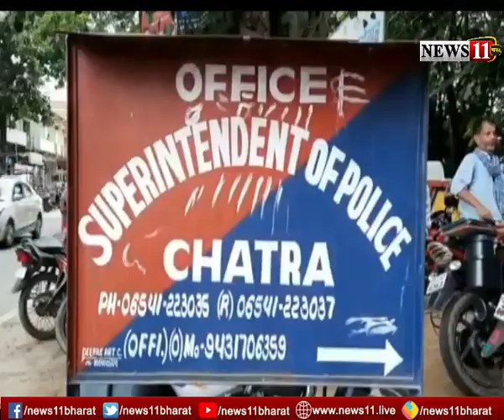JPC के तीन नक्‍सली गिरफ्तार, लेवी मांगने के मामले में कार्रवाई, हथियार, सिमकार्ड, मोबाइल बरामद